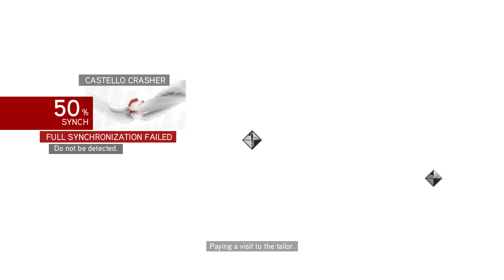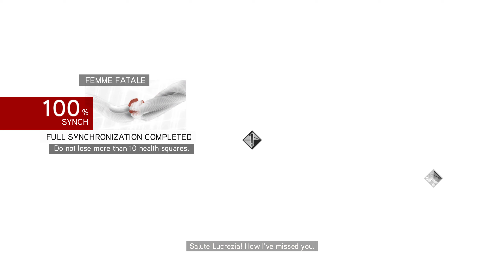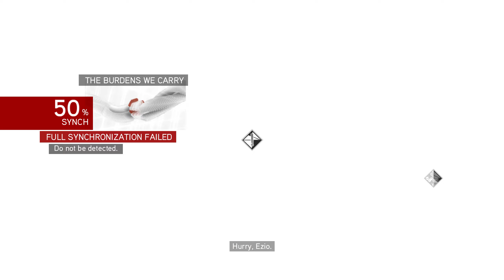Hiding in Plain Sight / Assassin's Creed Brotherhood (PC) / Episode 4 - [2K/60fps]